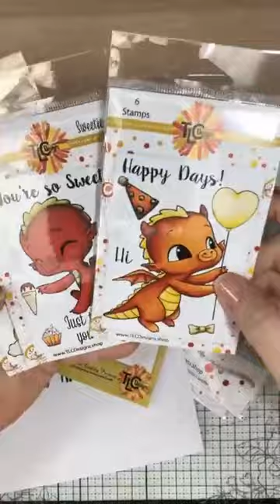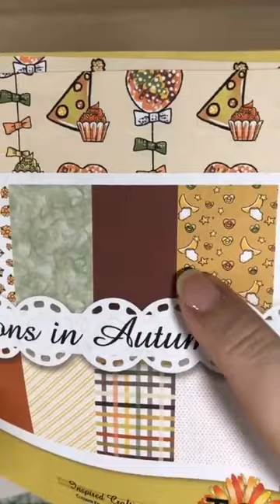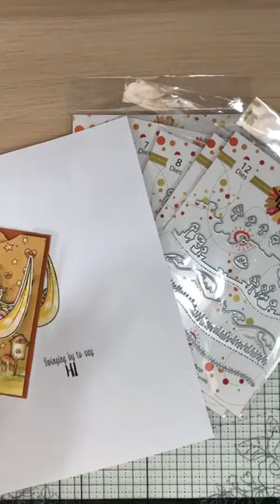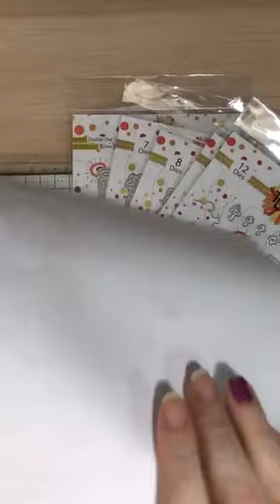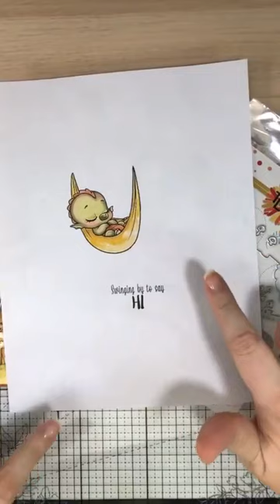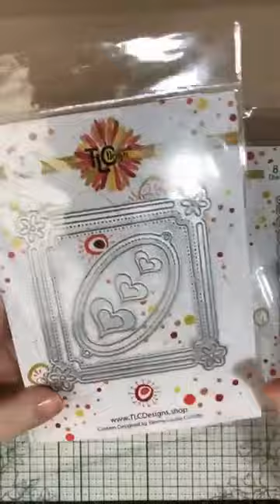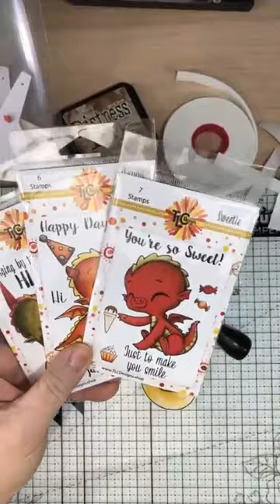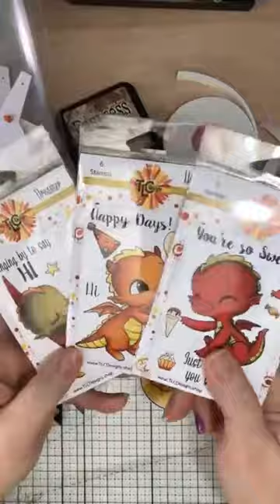Assemble the Double Dial Interactive Die to Rock Dreamer the Dragon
You never tire of the fun stuff!  So much versatility in ONE DIE!  I know a lot of you learn best with videos so I'm sharing the recent Double Dial Die 1 assembly video from last Thursday's FB Live Stream!

Coupled this time with THE most adorable little Polymer stamp Dreamer the Dragon and the NEWEST digital paper collection "Dragons In Autumn"!  The custom colored elements from the Dragon series stamp sets are all color coordinated and designed to go with all four of the Dragon illustrations!  The work has been done for you!  Better yet, just wait until you see the Winter, Spring and Summer collections all designed around the adorable Dragon stamps at TLCDesigns.shop.

All of the products are linked below in the description.

Stay Crafty,
Tammy Louise